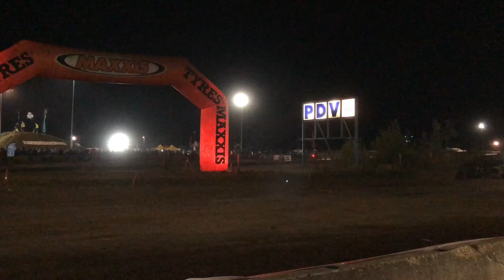Pont de Vaux 2018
Pont de Vaux 2018 - Mondial du Quad